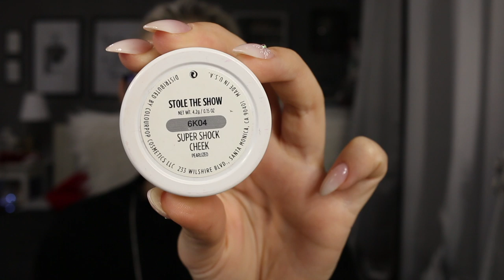I PRODOTTI MAKE-UP MIGLIORI DEL 2018🏆🎉